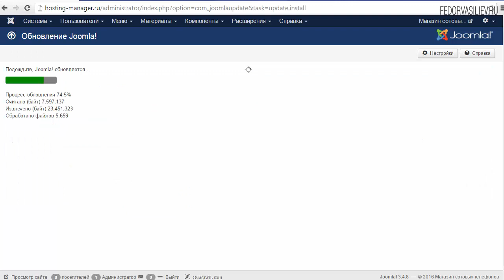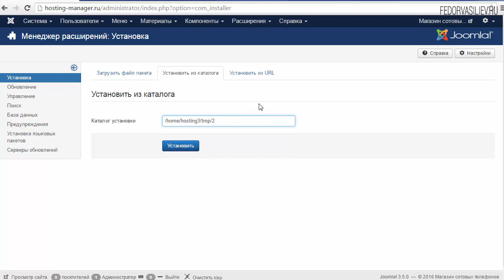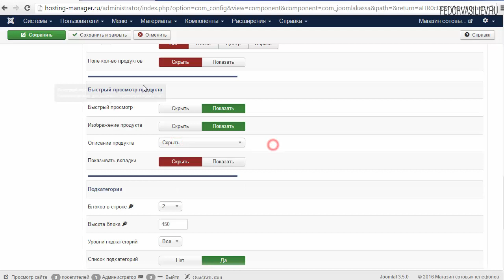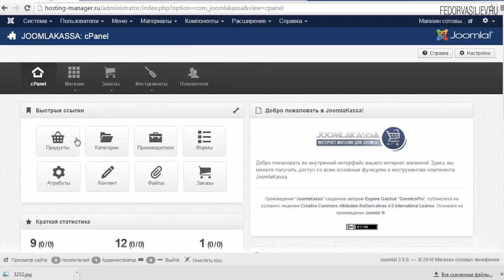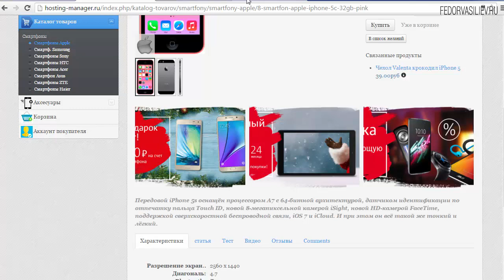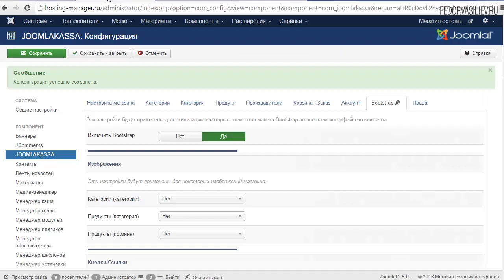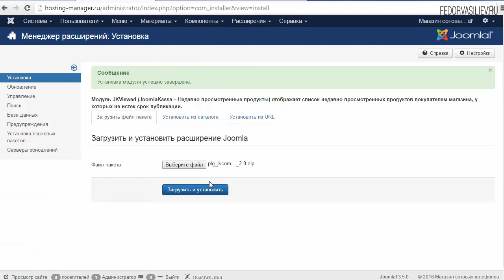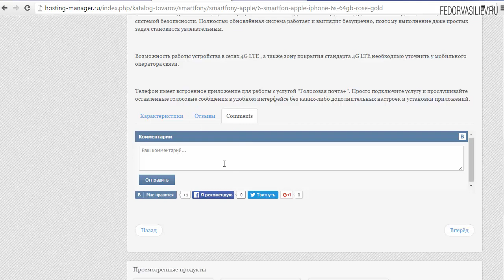Обновления компонента joomlakassa